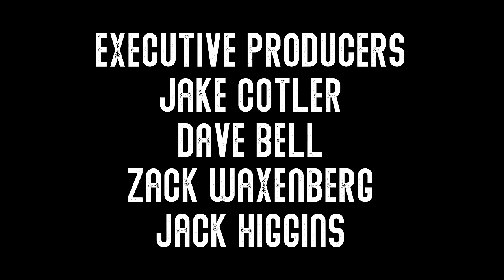Kim Congdon I Full Stand Up Comedy Special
Kim Congdon I Childless Milf I Full Stand Up Comedy Special
Presented by @jamcomedyofficial

Kim Congdon fearlessly delves into the chaotic world of dating, navigating the absurdities of being a woman in comedy, the unnerving reality of dealing with stalkers, the chilling specter of school shooters, and so much more in her uproarious comedy special at Jam in the Van.

Follow @jaminthevan on Instagram, Tik Tok and Facebook for more comedy, music and heady stuff only!

Chapters

00:00 - Intro
00:52 - Apple Watch
01:34 - How Long to Wait?
02:09 - Men are like Newborns
02:55 - Small Shooters
04:06 - Arming Teachers?
04:40 - The Scary Age
06:15 - Most Embarrassing Moment
07:52 - Dating is ENOUGH.
09:37 - Jealous
10:33 - Wanna Date Women
13:30 - Offended at Comedy?
14:15 - Female Comics
16:56 - My First Stalker
18:23 - Conjoined Twins
19:36 - My Bad Algo
20:37 - Forever 21
21:35 - Crowd Work
24:57 - Internet dudes are weird
28:35 - KIMMY F*CKIN' CONGDON

Directed By: Jack Higgins
Executive Producers: Jake Cotler, Dave Bell, Zack Waxenberg & Jack Higgins
Gaffer and Cam Operator: Matthew (Wolf) Ramirez
Camera Operator: Rassuda Card
Hair and Makeup: Melinda Miller-Rider
Audio Engineer: Scout Engbring
Styled By: Jai Ma
Mixing Engineer: Jack Higgins
Editor: Jack Higgins